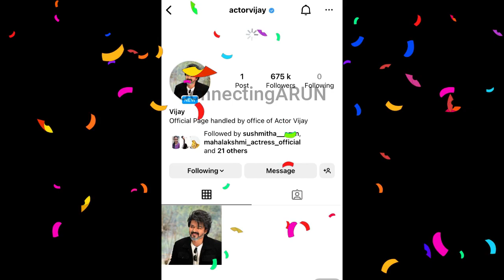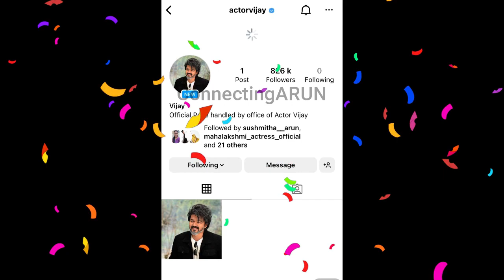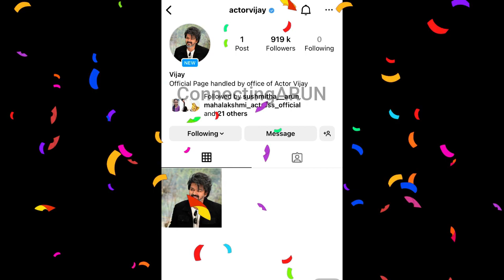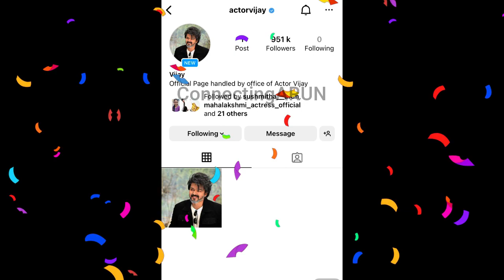Vijay Instagram 1Million live followers count- Live video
Thalapathy Vijay 1Million live followers count- Live video

Actor Vijay Instagram account